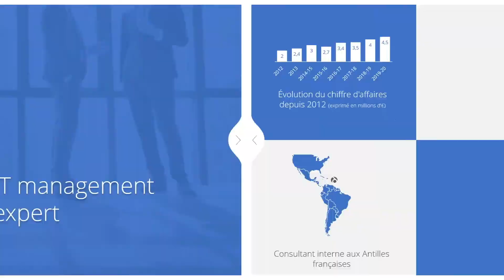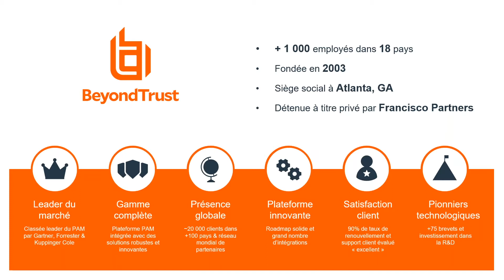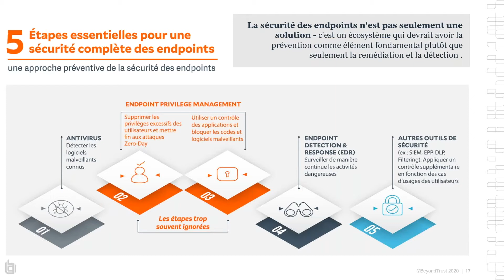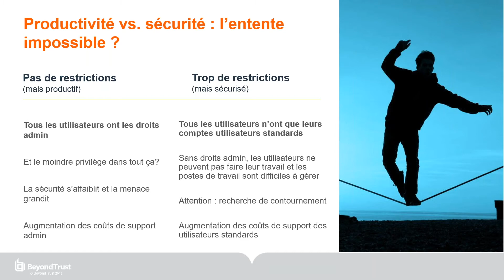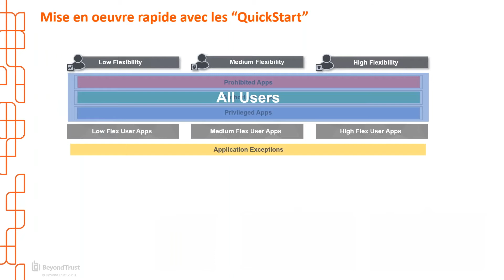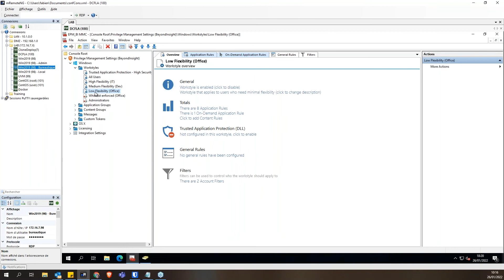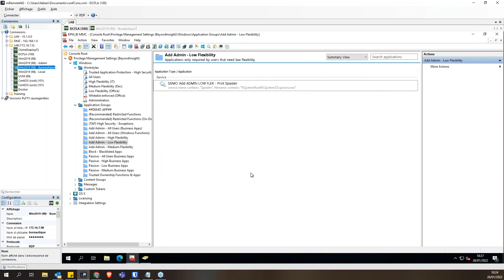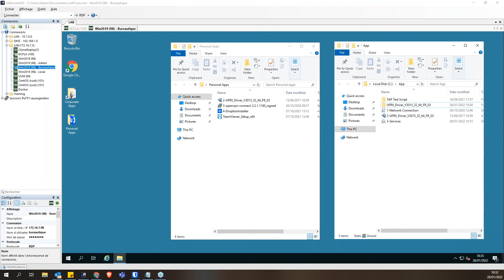Trouvez le bon équilibre entre sécurité IT et productivité des utilisateurs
90% des vulnérabilités sont liées à des droits admin excessifs. Malgré les risques encourus, vous accordez encore des droits admin à vos employés... ou à l’inverse, vous accordez des droits trop restrictifs qui impact la productivité utilisateur.

✅ Avec notre partenaire BeyondTrust, nous vous donnons le moyen de trouver le juste équilibre entre sécurité, productivité et conformité en appliquant le principe du moindre privilège sur les postes de travail et serveurs Windows et Mac.

Les objectifs 🎯
→ Obtenir les meilleures pratiques en matière de gestion des droits
→ Garantir votre conformité (règles, listes blanches, traçabilité...)
→ Sécuriser les données de l'entreprise : postes et serveurs
→ Améliorer l'expérience utilisateur, grâce aux processus PAM automatisés